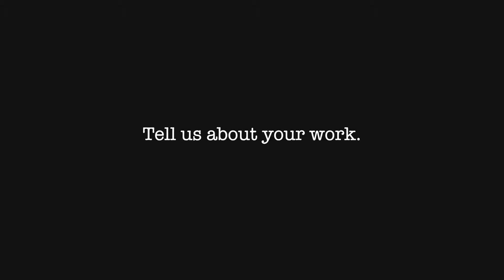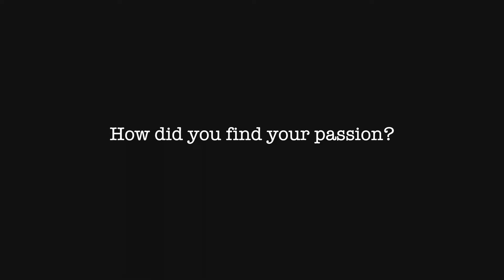2018 PFMY Summit Review: Claire Brindis, DRPH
Claire Brindis, DRPH is a Professor of Pediatrics and Health Policy at the University of California, San
Francisco and Co-Director of the Adolescent and Young Adult Health National Resource Center, funded
by the federal Bureau of Maternal and Child Health.